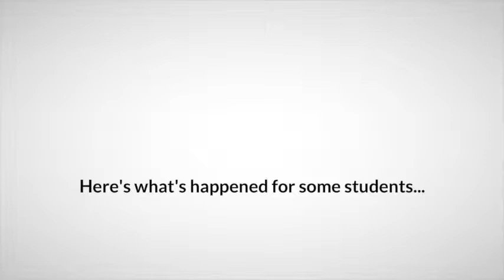Investment Property Training: Property Investment Trainer called "Rough Diamond"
Join Our
Complimentary Australian Investment Property Training

Forget the 1 trick ponies, the 1 strategy promotors, when it concerns property investing. Forget going to workshops where they attempt to sell you some home at the end promoting that it's going to be the very best thing ever for you ...

Dymphna Boholt instructs numerous strategies that you can tweak, integrate and adapt to make your home investments end up being cashflow favorable. She instructs possession defense so that your profile and your personal wealth is protected from pointless suits.

Not only that she totally understands buying and earning money from all type of Australian home, be it commercial property investments, commercial property company investments, residential property investments and even arrangement and agreement strategies to assist you enter the home investing market without any money down, beginning with absolutely nothing and no equity.

She has lots of very effective students who have actually totally changed their earnings and are either retired or have entered into purchasing real estate full time since they " captured the bug" and simply enjoy purchasing property.

Many students started with nothing but she also has students who have actually been buying home or doing property developments for several years but recognize that her competence is so vast that they need to find out from her in order to advance this real estate profile more swiftly.

Her students rave about her for one reason-- she is out to assist them be successful and their success surpasses the expense of her programs 100 to 1. A lot of individuals state that her program is paid for 10 x over in their first bargain. After which they go on to replace their income and create monetary liberty.

No matter where you are beginning from or what has actually taken place in your past this is an opportunity to turn things around and create wealth, equity and passive income with real estate investing.

There are numerous strategies to work and the very best thing you can do is comprehend them all and afterwards work with the ones that match your personality finest to offer you the best method to make money for you.

Come and take a look at our free webinar online which will offer you a strong head start and make certain that you are totally property protected and ready to begin making passive income from home investing.

can also find out more about property
investing @